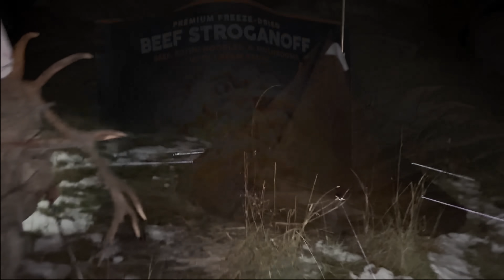POST RUT ELK HUNT 6x8 - Stuck N The Rut 196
Birthday bull! And my best bull elk yet. Grateful is an understatement. I can’t put into words how fun and challenging and cool this hunt was. I went in with zero expectations as we would be hunting high timber Idaho country on a general tag with only a few days to make it happen.

I was holding out for a mature 6 point so when we found this nice bull, we closed the distance and I shot him at 650 yards across a canyon before he disappeared into the timber. He went down quick. Once we got up to him, I was excited to see how unique he was with some extras !

The hardest part for me was hiking at high elevation after living at sea level for 8 years. Honestly, it felt like I hadn’t hiked all year when I’ve been hiking consistently since spring 😂. This hunt felt harder physically on my body than any Alaska sheep or goat hunt that I’ve done. So that was humbling. It was great being back in the elk woods again.

Huge thanks to Adam and our buddy for making my elk dream come true this year. Couldn’t do it without my people!

Using the Ollin adaptor to video our hunts through our spotting scope are a game changer.

The most reliable offline maps we use when we hunt Alaska are OnX maps